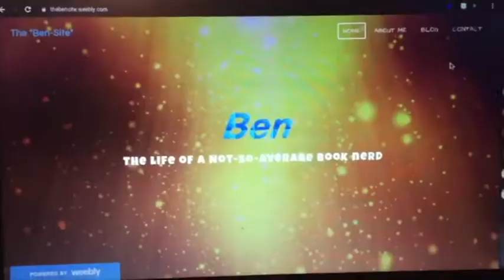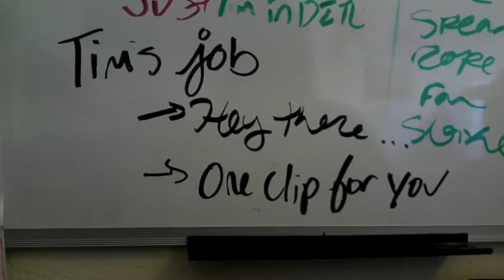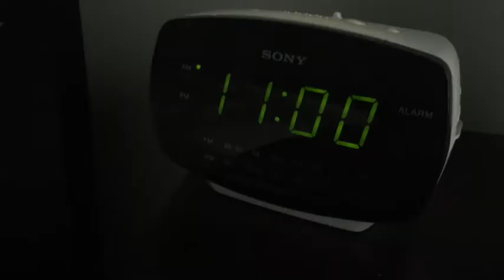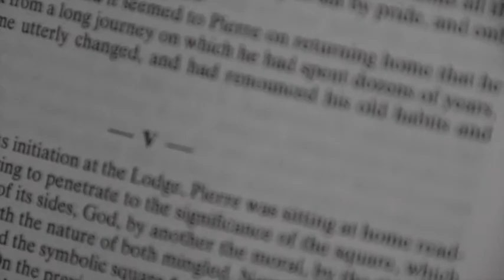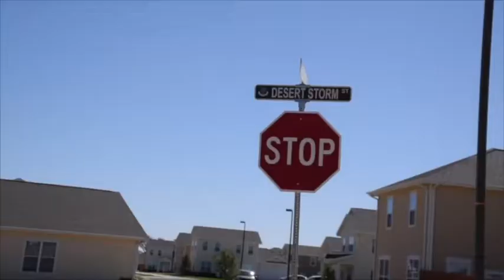All Parodies from Seasons 1 and 2 of The Squid Squad Show